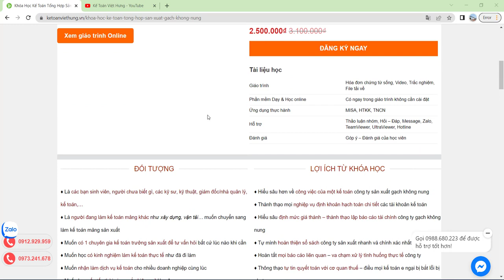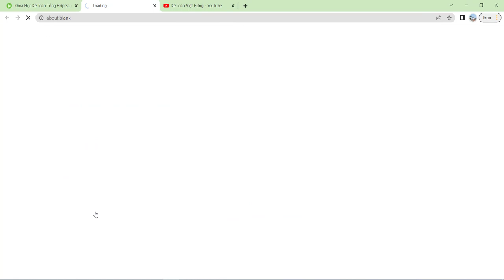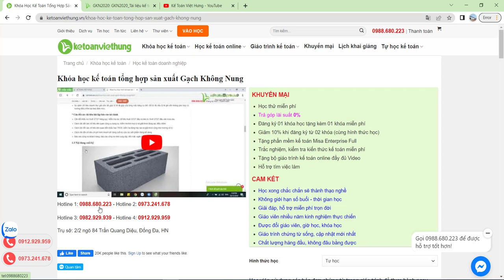Khóa học kế toán tổng hợp sản xuất gạch không nung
Học kế toán tổng hợp sản xuất Gạch Không Nung - Tự hào là Trung tâm số 1 về dạy học kế toán online vinh dự nhận Cúp Vàng thương hiệu

- Hoàn tiền: 100% nếu không hài lòng.
- Thời gian học: Vô cùng linh hoạt từ 8h30 - 23h00.
- Số buổi học: Không giới hạn.
- Giáo trình động: Cập nhật liên tục trên website.
- Chứng từ sống: Thật 100%.
- Giáo viên: 100% kinh nghiệm trên 3 năm.
- Hỗ trợ miễn phí: trọn đời.

1. Các khóa học KẾ TOÁN DOANH NGHIỆP

2. Các khóa học KẾ TOÁN HÀNH CHÍNH SỰ NGHIỆP

3. Các khóa học LÝ THUYẾT KẾ TOÁN

4. Các khóa học KẾ TOÁN THUẾ

5. Các khóa học KẾ TOÁN TỔNG HỢP

6. Các khóa học KẾ TOÁN QUẢN TRỊ